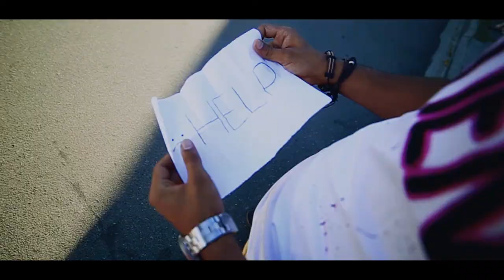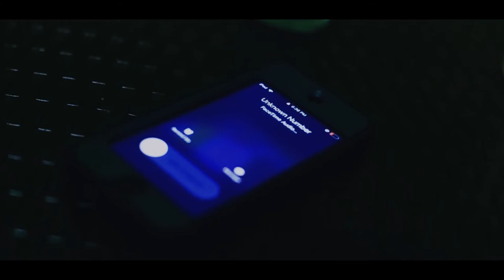Melanie Sykes Falling Into Love (Video Oficial) by:2.0mediastudio